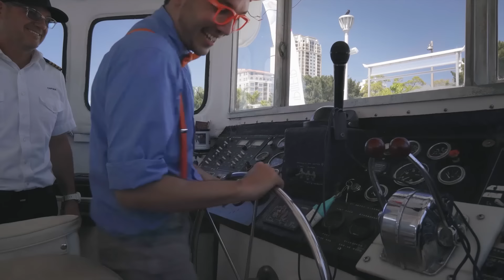Impariamo i colori con le barche | Blippi in Italiano | Video educativi per bambini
Ascoltate e godetevi il nuovo video di Blippi!